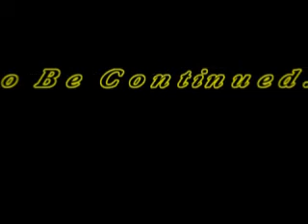Bilek Racing '2009' Promo DVD - XL BONUS Version!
Desert Racing! = Bilek Racing '2009' Promo DVD - XL BONUS Version! = OFFROAD DESERT RACING = REEVES RACING PHOTOS.COM
= REEVES  MOTORSPORTS = PAIGE REEVES =
GOTO WEBSITE 4-BADASS OFFROAD DESERT
RACING VIDEOS !!! ALL FREE 2-DOWNLOAD !!!
 ENJOY.  = THANKS =